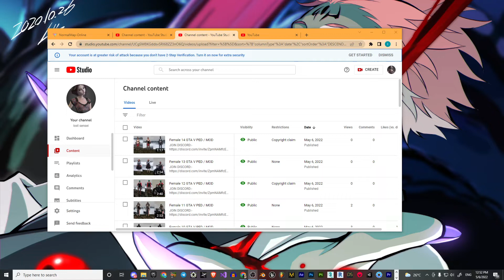Female 15 GTA V PED / MOD